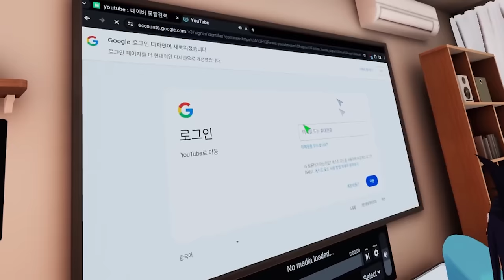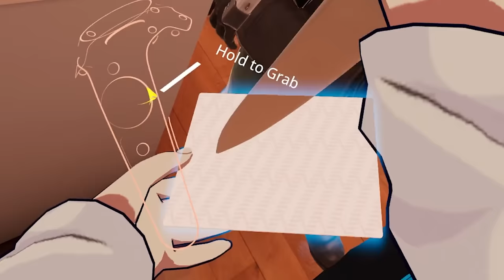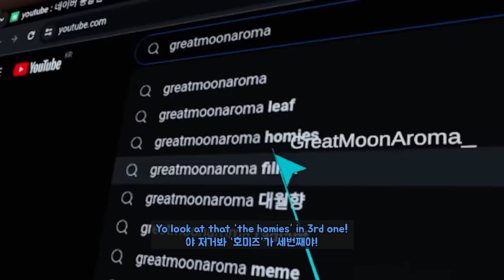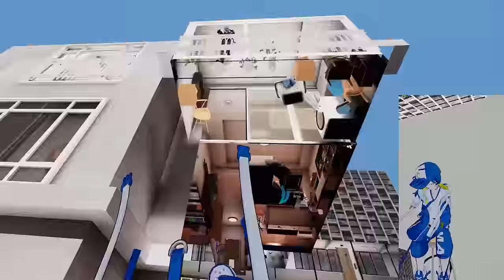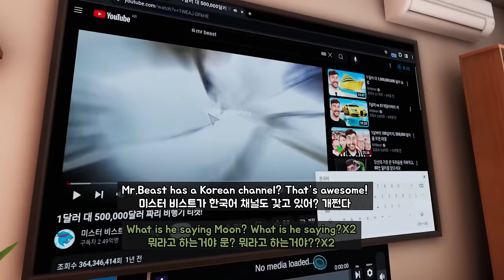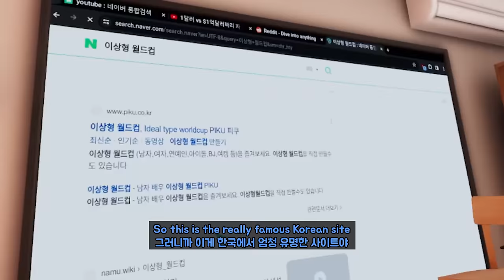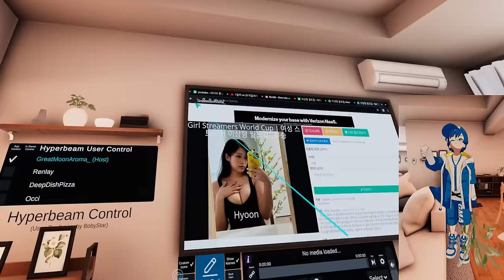which girl streamer do you like?【 VRchat 】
editor : Aakia